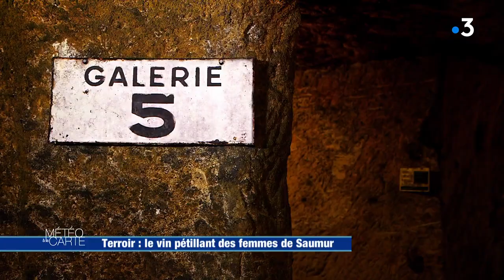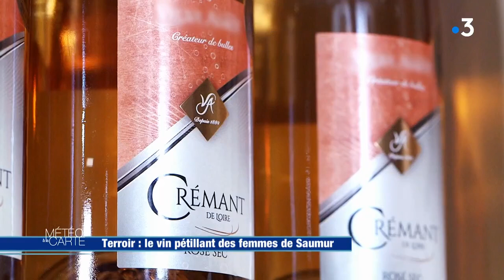Terroir : le vin pétillant des femmes de Saumur